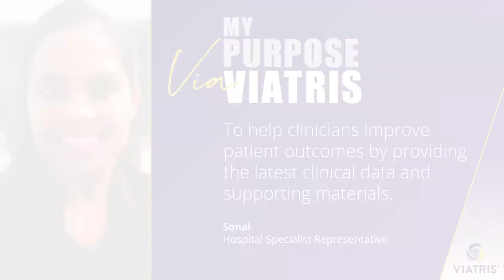Find Your Purpose via Viatris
We at Viatris see healthcare not as it is, but as it should be. It’s this bold vision, driven by our collective purpose, that empowers people worldwide to live healthier at every stage of life through access, leadership and partnership.

If you’re driven to live your life with purpose, explore global opportunities to join our team of dedicated individuals enabling people worldwide to live healthier at every stage of life.